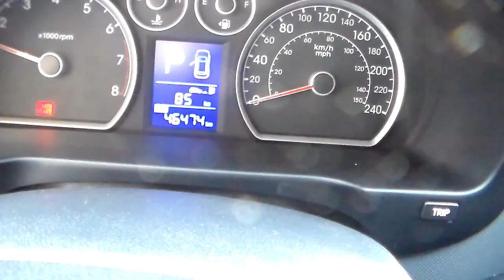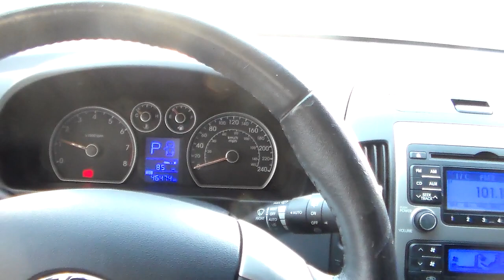Hyundai i30 GLS 2.0 16v Automático - 2011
NOVÍSSIMO (ÚNICA DONA) BAIXA KM, C/ TODAS REVISÕES EM CONCESSIONÁRIA, MANUAL E CHAVE RESERVA. OPORTUNIDADE PARA QUEM BUSCA UM CARRO DE QUALIDADE. O I30 É RECONHECIDO PELA ESPORTIVIDADE E DESEMPENHO (145cv). VERSÃO C/ CÂMBIO AUTOMÁTICO E TETO SOLAR